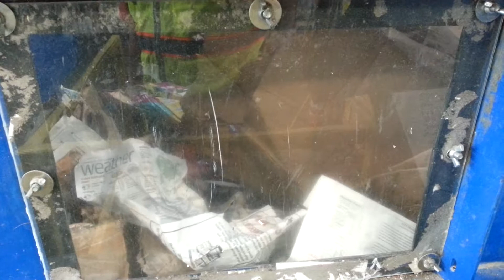International Baler TR12-T100 High Pressure Two-Ram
Two-ram baling OCC